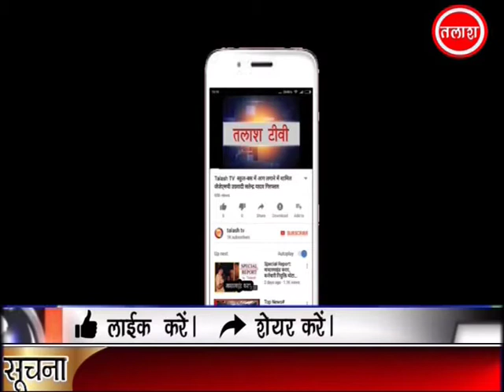बंशीधर नगर | गढ़वा | स्वतंत्रता दिवस की तैयारी को लेकर बैठक आयोजित की गई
बंशीधर नगर(गढ़वा) : अनुमंडल कार्यालय के सभागार में अनुमंडल पदाधिकारी संजय पांडे के अध्यक्षता में स्वतंत्रता दिवस की तैयारी को लेकर बैठक आयोजित की गई। बैठक में सरकारी व गैर सरकारी संस्थानों में झंडोत्तोलन का समय निर्धारित किया गया। बैठक में स्वतंत्रता दिवस के अवसर पर अनुमंडल मैदान में आयोजित मैदानी कार्यक्रम, झांकी, परेड, को लेकर चर्चा की गई। बैठक में उपस्थित लोगों ने कार्यक्रम को लेकर निर्णायक मंडल को का गठन किया गया। प्लस टू उच्च विद्यालय के सभागार में तैयारी को लेकर विभिन्न कार्यक्रमों के लिए निर्णायक मंडल टीम गठित की गई। निर्णायक टीम द्वारा चयनित प्रतिभागी मुख्य समारोह में कार्यक्रम प्रस्तुत करेंगे। बैठक में नगर पंचायत अध्यक्ष विजया लक्ष्मी देवी, प्रखंड विकास पदाधिकारी अमित कुमार, अनुमंडल अस्पताल के उपाधीक्षक सुचित्रा कुमारी, पेंशनर समाज के अध्यक्ष गजाधर पांडे, भाजपा नेता बिकाश स्वदेशी ,व्यवसाई संघ के पूर्व अध्यक्ष गोपाल जयसवाल, सेवानिवृत्त शिक्षक शिव शंकर प्रसाद, समाजसेवी हजारी प्रसाद ,शिक्षक रवि प्रसाद, श्रवण कुमार, सहित काफी संख्या में सरकारी व गैर सरकारी संस्थानों के प्रतिनिधि उपस्थित थे।
Latest News
Breaking News
Current News
garhwa news
palamu news
latehar news
Talash TV